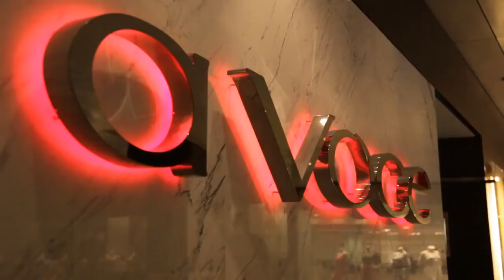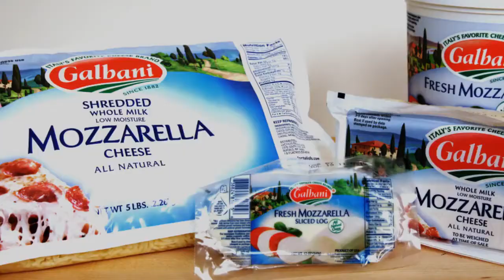Chefs Table NYC